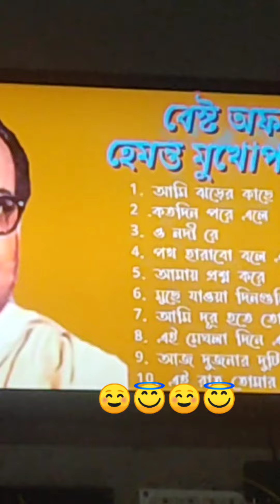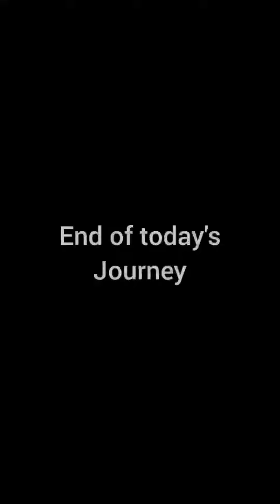Bsc nursing vlog | 001 | .. shifting in pg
hello everyone... it's the first vlog of me, life of a bsc nursing student.

Musician: Rook1e
Musician: Rook1e
Musician: Rook1e